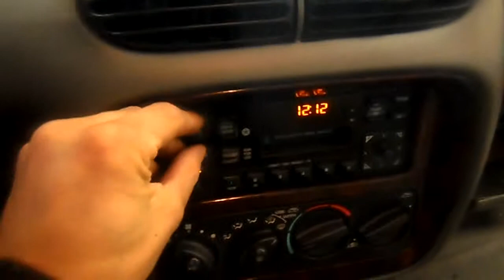14HX317 1999 CHRYSLER CIRRUS LXI,2.5,A.T.,FWD,89758 MILES,MORRISON'S AUTO SALVAGE YARD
14HX317 1999 CHRYSLER CIRRUS LXI,2.5,A.T.,FWD,89758 MILES,MORRISON'S AUTO SALVAGE YARD